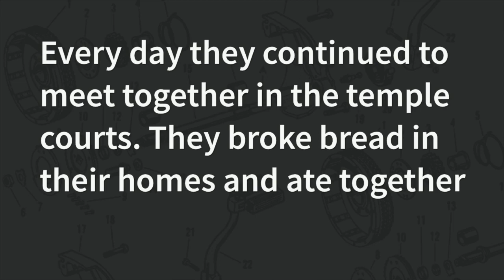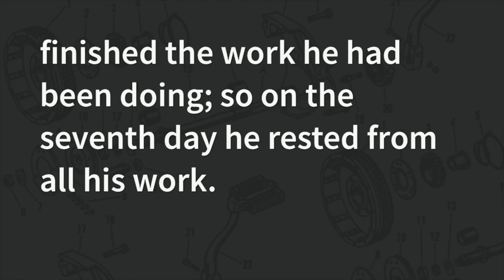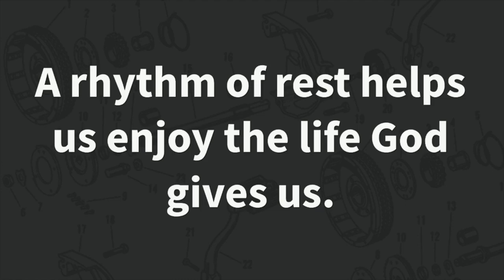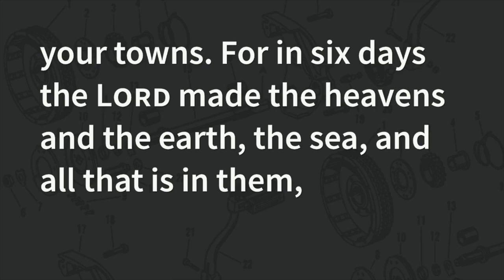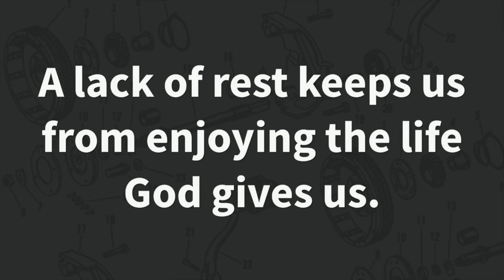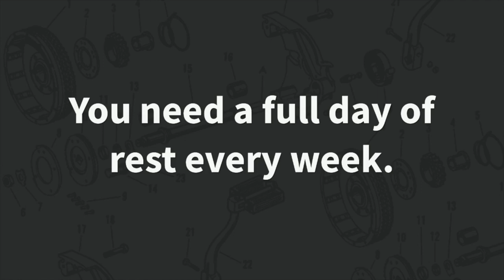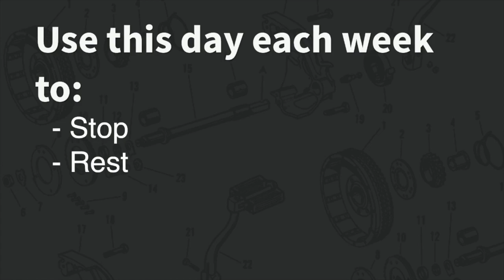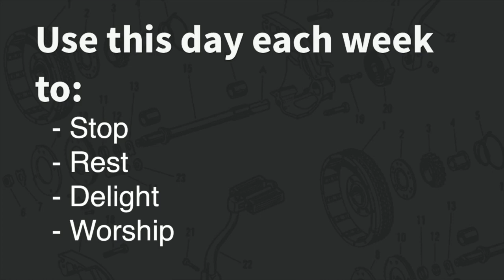Every Week | 1-12-2020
God created us and knows what's best for us. From the beginning, he has said that we need a weekly rhythm of rest in order to fully appreciate life. This rest is for the purpose of worship, giving us space to acknowledge how great God is. Regularly sharing this worship and love of God with others is part of being strengthened by it.